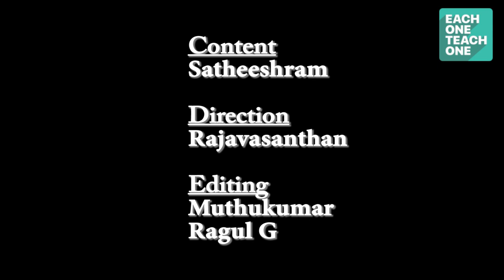HOW TO CHOOSE YOUR CAMERA | Each One Teach One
Here Shatheeshram Explains how to Buy Camera